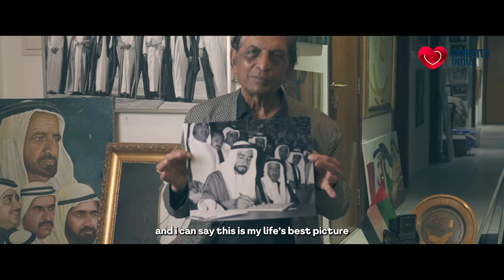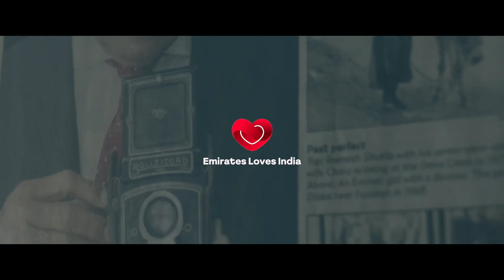Why Sheikh Zayed Trusted This Indian Man?!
He came to the UAE in the 60's when it was just a humble budding area in the Middle East!
He went on to form relations with the great visionary leaders of the country and was involved in capturing some of the most iconic pictures of the origins of what is now known as the greatest nation on Earth, Dubai!

Here is his story!